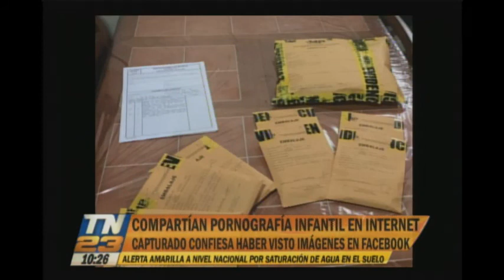Capturan a una persona acusada de compartir material pornográfico de menores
Operativos contra la pornografía infantil
Las autoridades encontraron más de 100 películas y varios dispositivos móviles con material ilícito. El capturado confesó haber visto imágenes a través de facebook y espero que su situación se aclare.